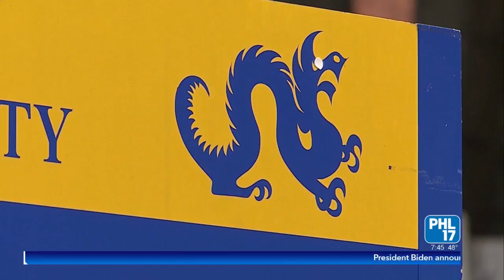Money Management for College Grads With Financial Expert, Dan Hernandez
While thousands of students are enjoying graduation right now, one thing could dampen the excitement: student debt. Certified financial expert Dan Hernandez spoke with PHL-17 with some advice and insight on money management.